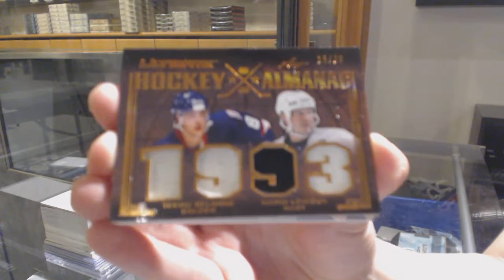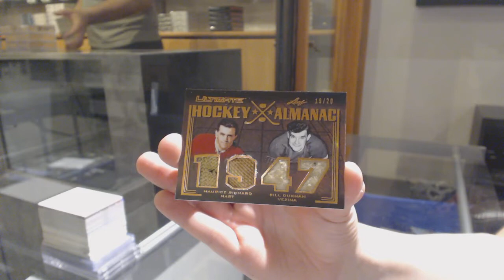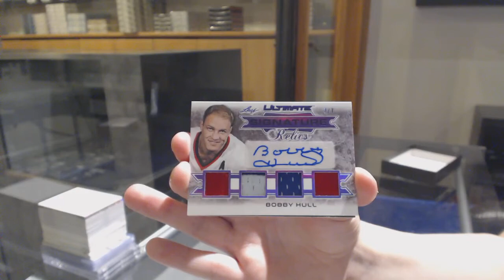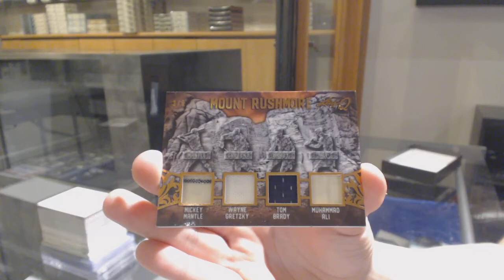19-20 Leaf Ultimate Hockey 2 Box Break - C&C GB #11,491